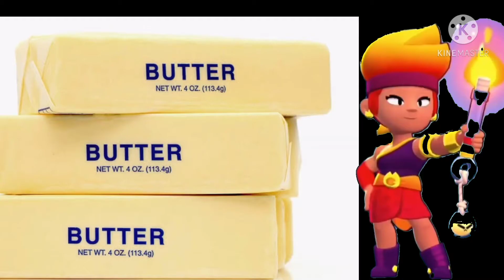AMBER COLT BRAWL STARS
Hey guys...

Brawl Stars PRO / FUNNY 😁 GAMEPLAYS.

😀Add more items to your gaming camp :- 😀

WANT ANY OTHER GAMEPLAY VIDEOS? COMMENT 👇!